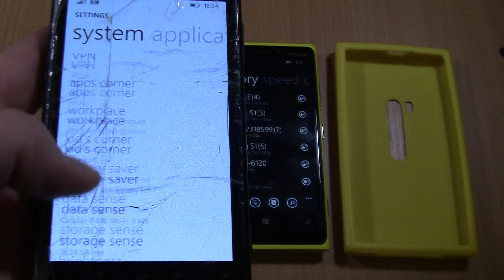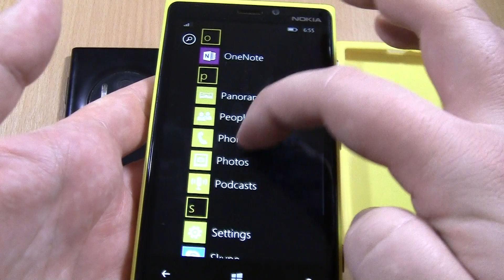Incoming + Outgoing call at the Same Time 2 Nokia Lumia 920+1020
Incoming + Outgoing call at the Same Time 2Nokia Lumia 920 with cover case+1020